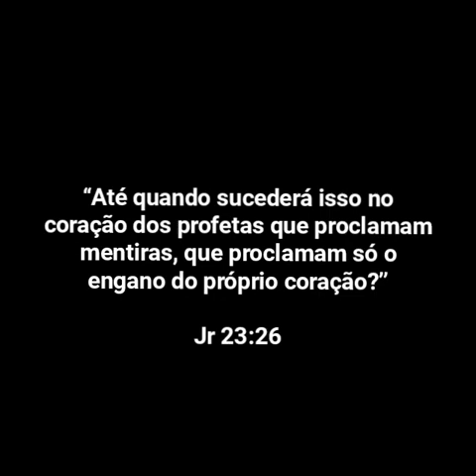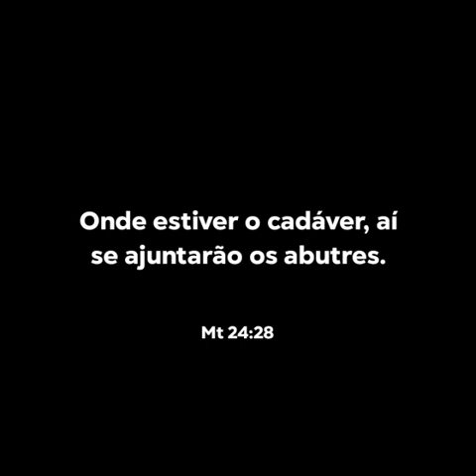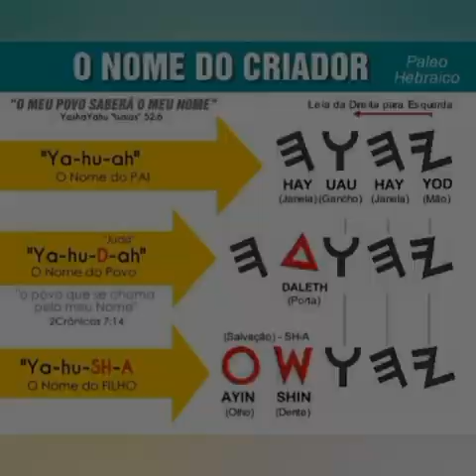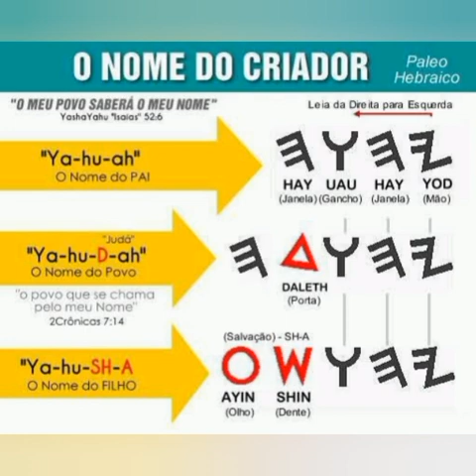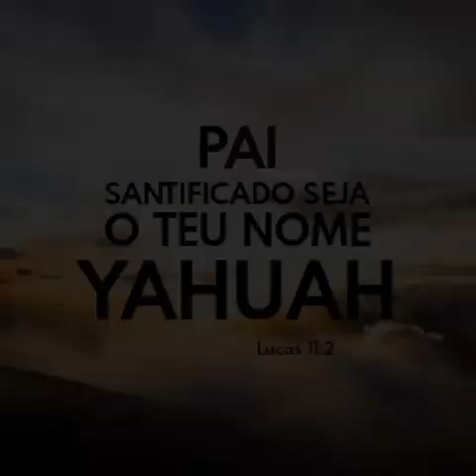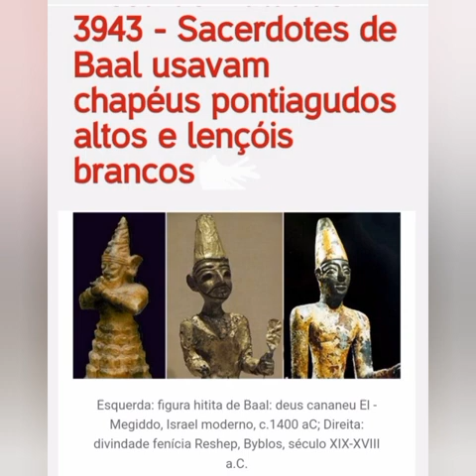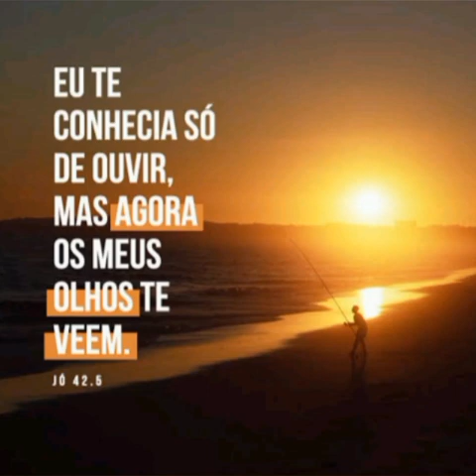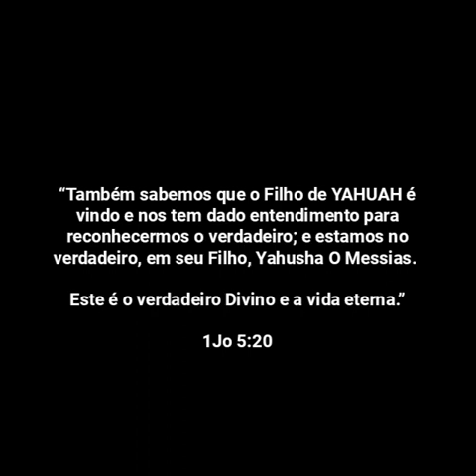SABEMOS QUE SOMOS DE YAHUAH E QUE O MUNDO INTEIRO JAZ NO MALIGNO 1Jo 5:19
“Da mesma forma, temos pleno conhecimento de que o Filho de YAHUAH é vindo e nos tem concedido entendimento para reconhecermos o Verdadeiro. E nós estamos vivendo nAquele que é o Verdadeiro, em seu Filho Yahusha O Messias. Este é a verdadeira Divindade e a vida eterna.

Filhinhos, acautelai-vos com os falsos deuses!” 1Jo 5:20-21